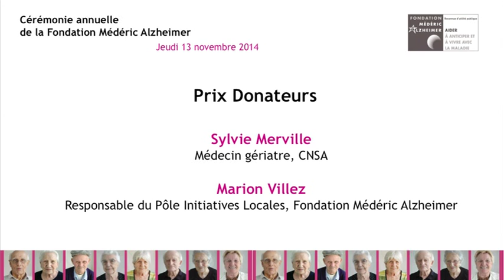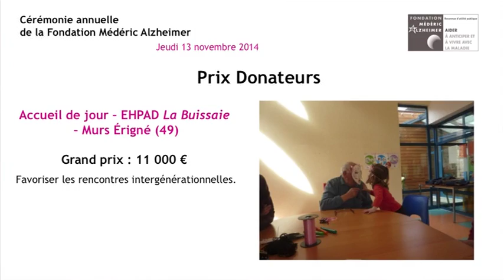Remise des prix 2014 - 07 - Lauréats du prix des donateurs de la Fondation Médéric Alzheimer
Cérémonie 2014 de remise des prix de la Fondation Médéric Alzheimer.

Remise des Prix des donateurs 2014 : lutter contre l’exclusion et l’isolement social à domicile.

Présentation des lauréats :
-Grand Prix décerné à l’Accueil de jour – EHPAD La Buissaie – Murs Érigné (49) pour Favoriser les rencontres intergénérationnelles.

-1er prix ex aequo décerné à l’ACADVS - Coulounieix Chamiers (24) pour Retrouver une vie sociale en recevant chez soi.

-1er prix ex aequo décerné à la Plateforme de répit et d’accompagnement Carpe Diem – Regain Coordination – Agen (47) pour Droit de cité pour les personnes malades d’Alzheimer.

-2e prix  décerné à l’Accueil de Jour Mignoned Rewis – Maison de retraite de Sarzeau (56) pour Ouvrir l’accueil de jour sur la cité.